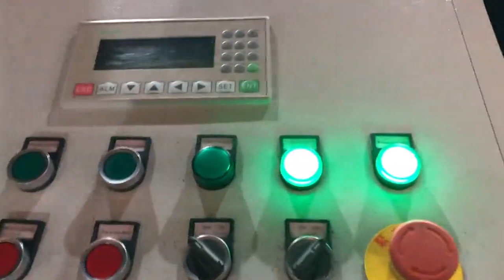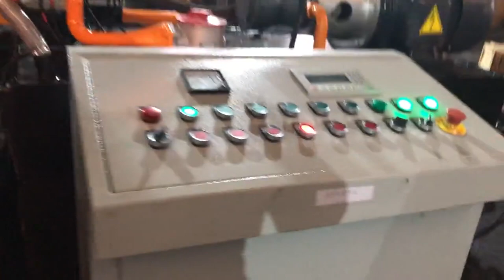ferrous shaving recycling machine high-efficiency cheap price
TCM BALER Details of ferrous shaving recycling machine high-efficiency cheap price, non-ferrous chip briquetter high-efficiency cheap price, stainless chip baling machine high-efficiency cheap price,

TCMBALER is a professional ferrous shaving recycling machine high-efficiency cheap price manufacturer and supplier in China for more than 20 years, and we can offer ferrous shaving recycling machine high-efficiency cheap price for sale with a cheap wholsale factory price for our customers without any agent or dealers if you wanner buy our ferrous shaving recycling machine high-efficiency cheap price.